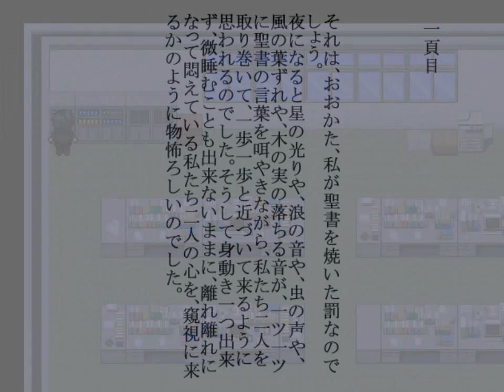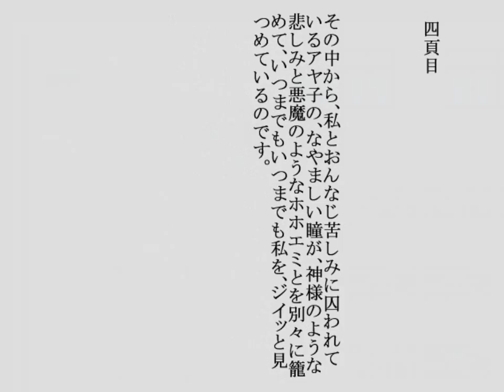【オニヒメサマと鬼ごっこ】オニアソビ実況プレイ Part11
カナさんと鬼ごっこ(*´Д`)
Twitterやってます！Twitterユーザー名→@takutakuch
お世話になっているダウンロードサイト様
【ゲーム】
ふりーむ！
【音楽＆BGM&画像サイト様のご紹介】
魔王魂